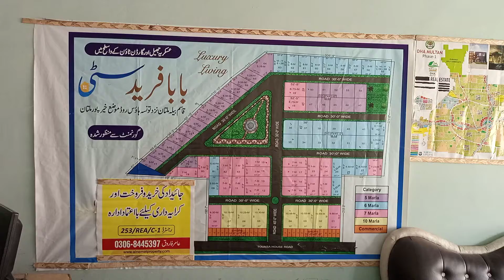Reasonable price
we bring for you very amazing videos of nature and multiple natural things .
this is an entertainment channel ,this channel is very fair and have most cool stuff.